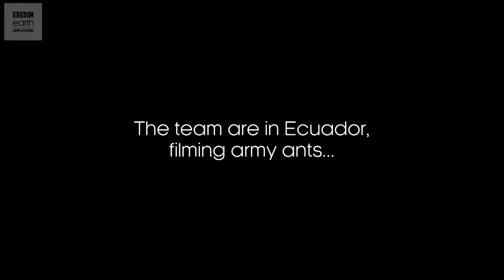Hunting For Army Ants | The Hunt | EarthOnLocation Vlog | BBC Earth Explore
The crew are preparing to venture out to film some army ants. But what other dangerous creatures will they find?